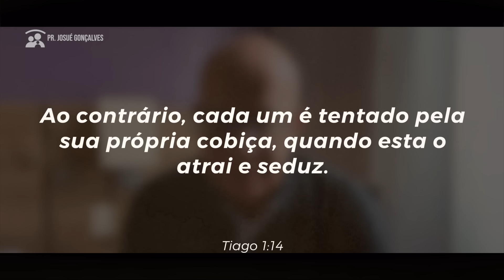QUAL É A SUA FRAQUEZA? - Pr. Josué Gonçalves - Devocional da família